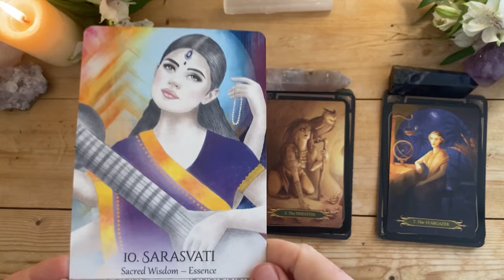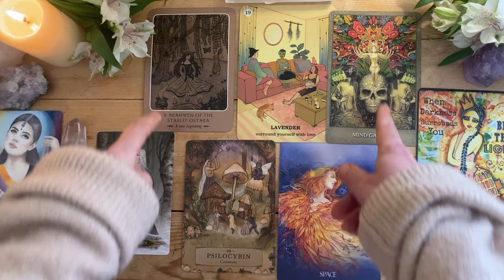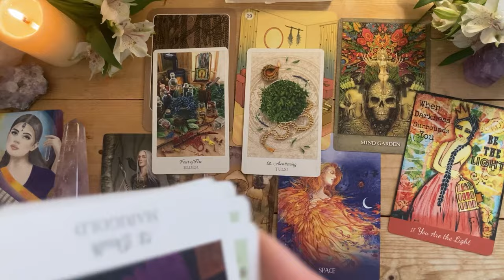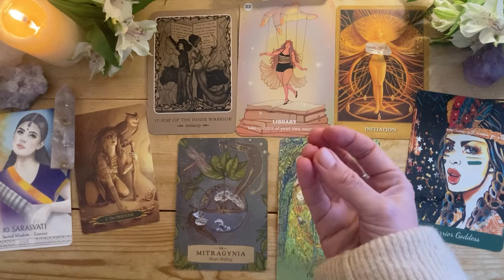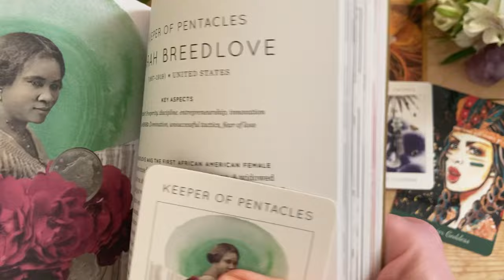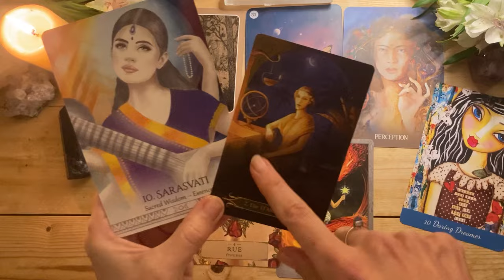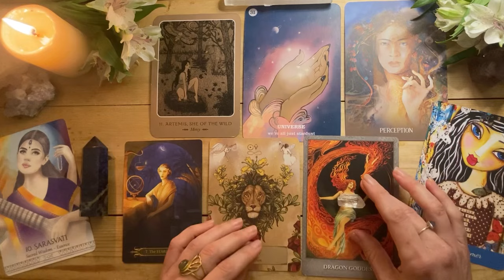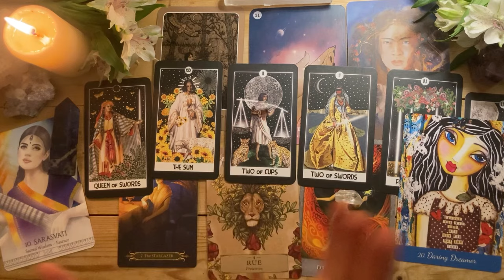✨ALIGN WITH YOUR ESSENCE & FOLLOW THE CREATIVITY OF YR SOUL Msgs from Goddess Saraswati Pick a Card🔮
🌛DOORS NOW OPEN FOR MY MOON TEMPLE MEMBERSHIP🌜

to book one of a LIMITED NUMBER of spots on my upcoming Light Goddess Circle 👸

✨The Light Goddess Circle's themes are about birthing forth and FULLY ACTUALISING our POTENTIAL ✨

The circle opens with the New Moon in Aries ♈ & runs every New Moon for six months, closing with the New Moon in Virgo ♍

Goddess Saraswati is the third Goddess we'll be working with on the New Moon in Gemini Circle on Self-Mastery - Commit to Going the Distance

📝Each live Circle gathering online will incorporate an Intention-Setting Ritual together (suuuper amplifying their power), a Goddess activation to energetically anchor your intentions, a personalised reading & rituals unique to each Moon’s specific themes. It'll be ✨MAGICAL!✨

Welcome to the Temple! So happy you have stumbled across my online hearth!

Pour yourself a cuppa, get comfy and enjoy this reading on Messages from Goddess Saraswati on Align with Your Essence & Follow the Creativity of Your Soul 🎨👩‍🎨✍️📸 👩‍🏫🧝‍♀️🧚‍♀️

Goddess Saraswati is the Hindu Goddess of Learning, Wisdom, Insight, Creativity, Language, Music and the Arts. She can support us with our learning and creative process, helping us to remove any blocks to fully committing to our creative projects or pursuits, to mastering the skills we need and to going the distance with our work.

She is the second Goddess we'll be working with as part of my new GODDESS CIRCLE I'm running from 7 April as part of my Moon Temple Membership. I introduce the Circle in the Intro to the reading or you can get all the details here:

To learn more about Goddess Saraswati, her myth, suggestions of how to work with her and ideas for rituals check out my blog post here:

⌚ TIMESTAMPS ⌚
Intro to the Reading & Goddess Saraswati 00:00:00
Intro to piles: 00:05.35
Pile one: 00:06:57
Pile two: 00:57:30
Pile three: 01:52:08

I hope you enjoy this reading! Drop me an emoji or a comment in the comments section letting me know if it resonated (if you feel comfortable sharing 💖)

For Goddess of the Week posts, Wheel of the Year rituals & Holistic Guidance

For an entirely optional way to support me, you can purchase a SuperThanks from the 'Thanks' tab under the title (with the heart & dollar sign). Thank you so much for your support! 🙏

Decks Used:
- A Compendium of Witches
- Goddess Spirit Oracle
- Wild Woman Oracle
- Herbal Astrology Oracle
- Mystic Sisters Oracle
- Love Your Inner Goddess Oracle

Thank you so much for your support of my channel!

Elle,
Goddess Guide